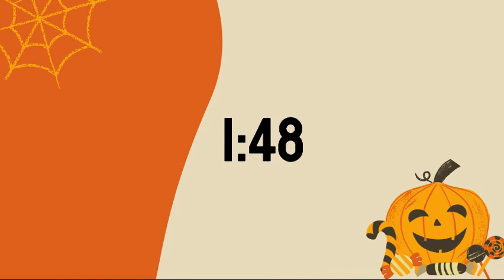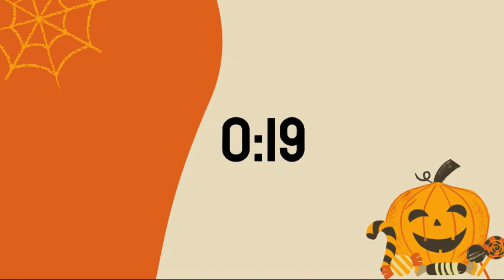30 Minute Timer